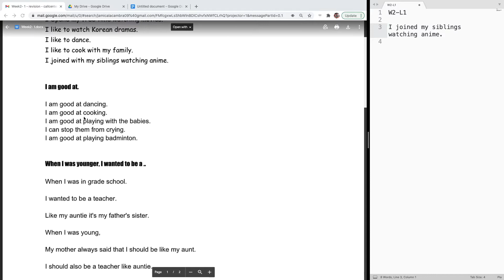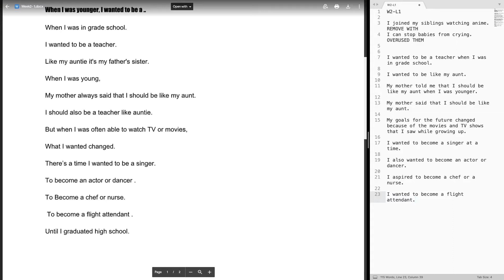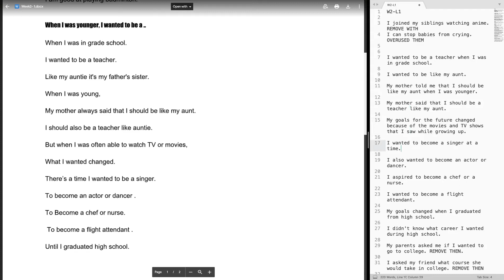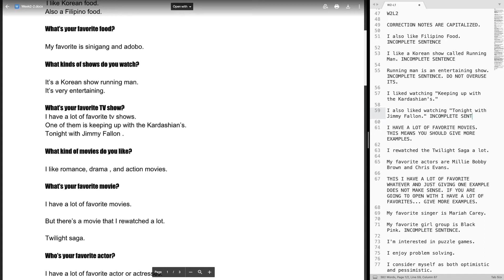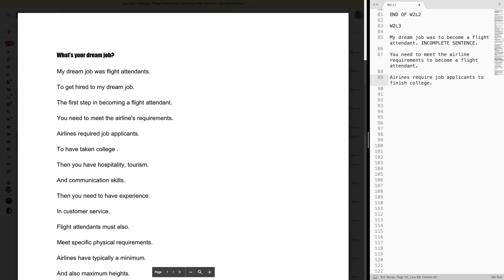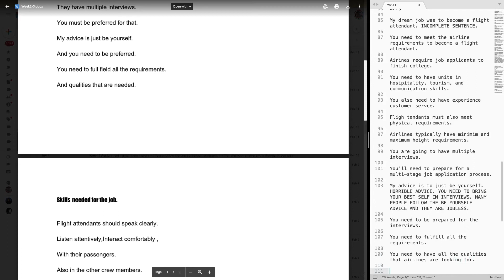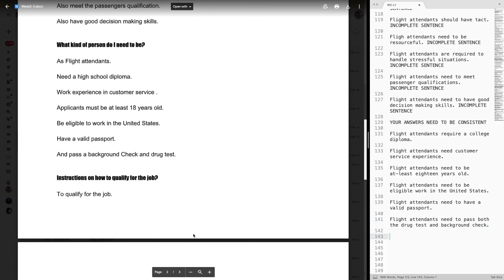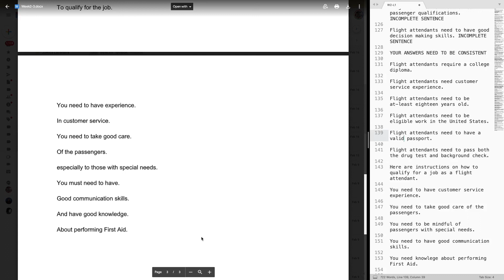Grammar and Sentence Construction Corrections for W1L1 to W1L3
Call Center Training: Personal Development by Kevin Olega

We discuss:
Call Center Job Application
Call Center Interview Tips
Call Center Training Survival
Call Simulation and Call Flow
Personal Development to Build Confidence and Grow Your Income
Building Skills for Your Dream Career